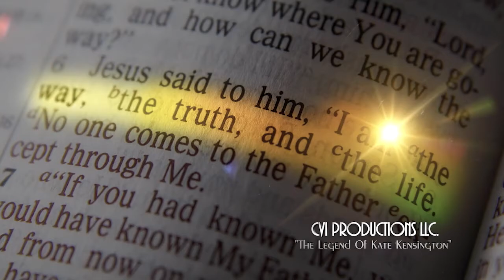Rain Music Studio original score samples by Nick Coetzee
These samples are from the feature film The Legend of Kate Kensington distributed through Bridgestone Multimedia Group. Directed by Brad Castillo, this movie has many strong emotive, musical themes as well as tension and mystery woven in. composed and produced by Nick Coetzee.